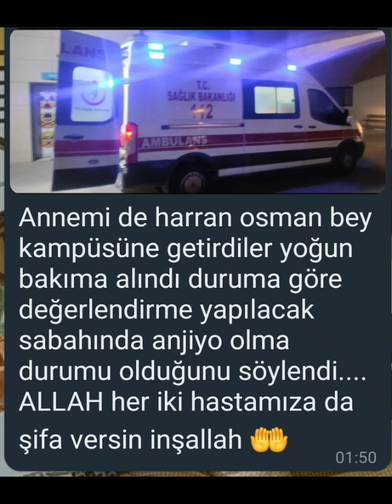sen rahat uyu veysi abim bizlerde sizleri arkanizda geleceyiz insallah amin